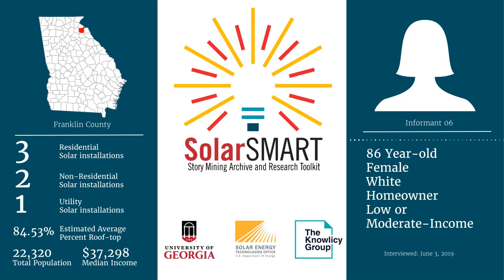SolarSMART Interview - SEA-FRANKLIN-INF06